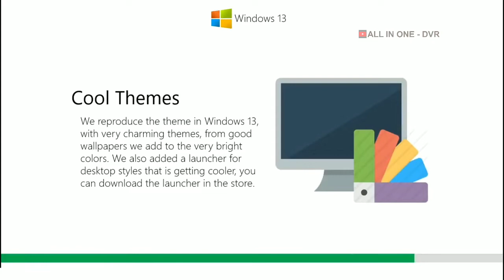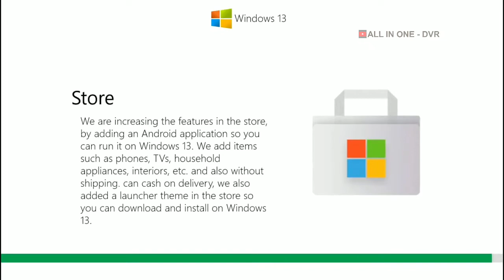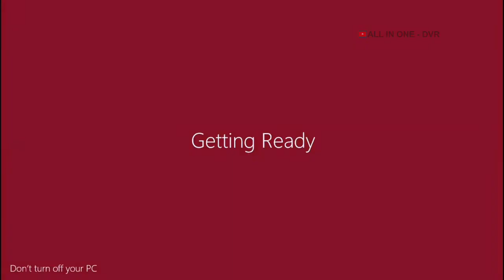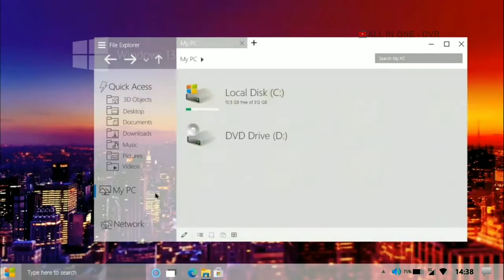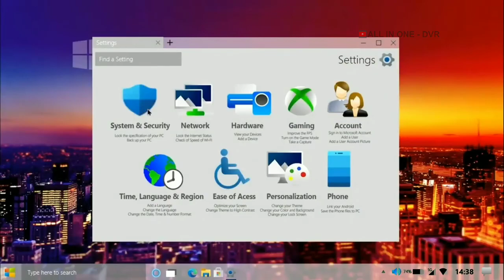Windows 13 Concept by DVR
I made how Windows 13 looks like my imagination.
I designed features in Windows 13 such as Desktops, Themes,
Windows 13 Concept  and not real.